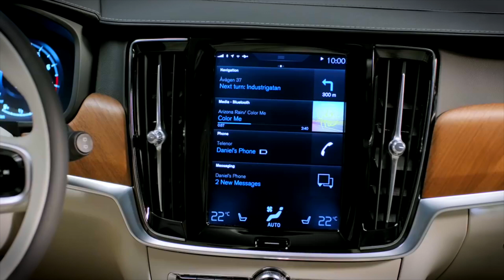Автосалон в Женеве 2016 Volvo V90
Самые интересные и горячие новинки с автосалона "Geneva Motor Show 2016" только на Motorlive!!!